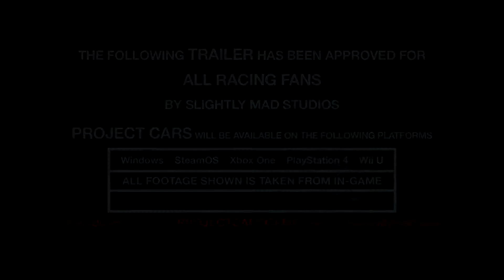Project CARS - Trailer Oficial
Trailer oficial de Project CARS mostrando escenas del juego.

Estará disponible para PC, SteamOS, Xbox One, PlayStation 4 y Wii U.